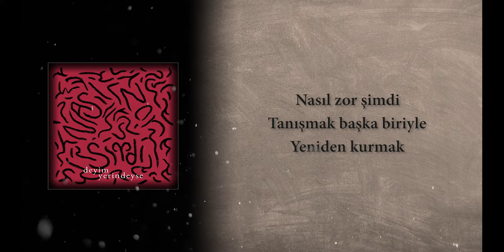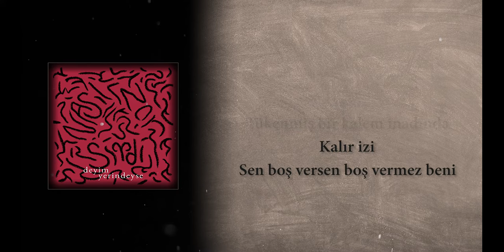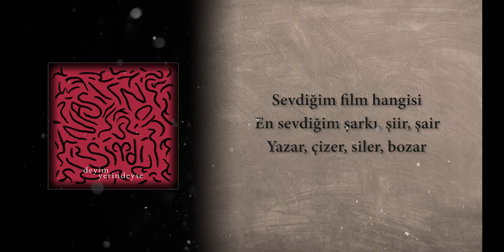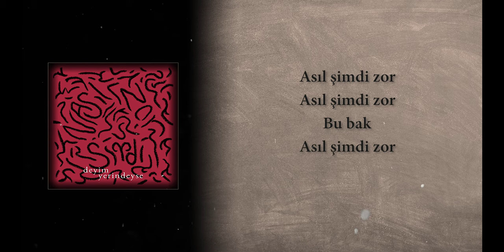Deyim Yerindeyse - Nasıl Zor Şimdi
söz & beste: mete özgencil
düzenleme: deyim yerindeyse